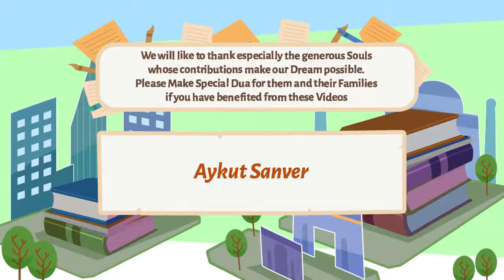The Shaytaan Pulls You Slowly! Nouman Ali Khan